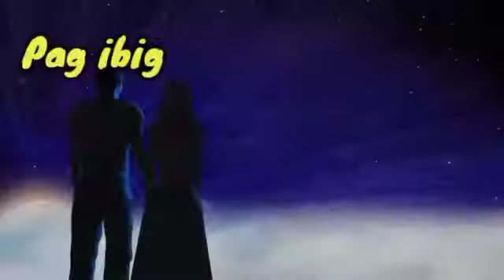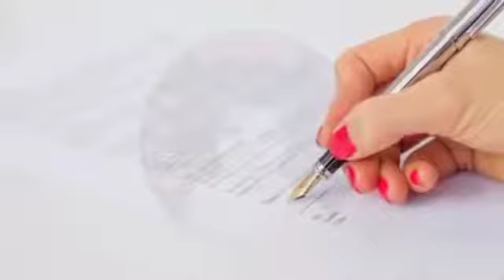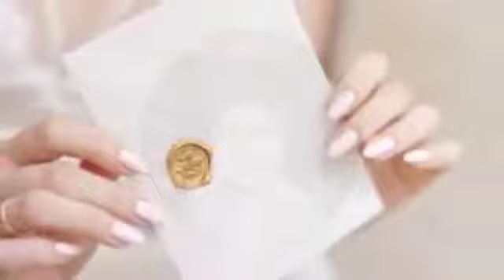Naghiwalay Dahil sa ANNIVERSARY GIFT!